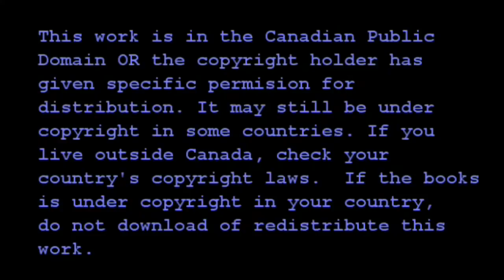"On The Way Home" Intro Written By Rose Wilder lane